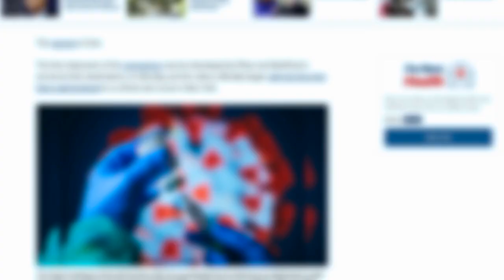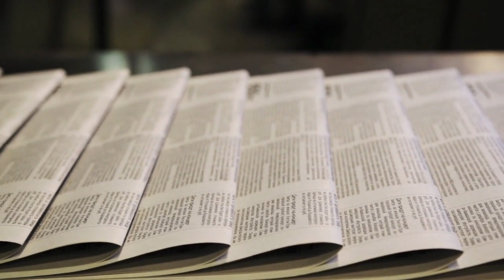WHY ARE WE TOLD TO JUST BE, JUST BREATHE? Aita Channeling Her Higher Self - June 2021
This script is too long to be posted here in its entirety. Please go to sananda.website or Voyagesoflight.blogspot.com to see this and other fine messages.
Joyfully yours,
Your Servant of the Light,
Juli Joy